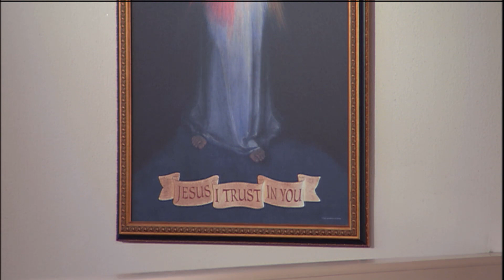Daily Catholic Mass - 2019-03-03 - Fr. Joseph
Eighth Sunday in Ordinary Time